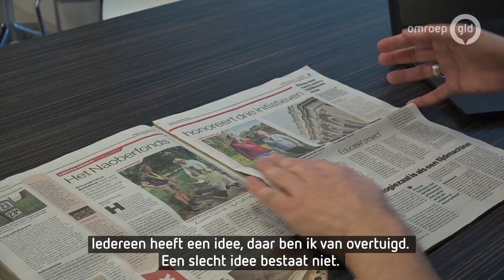Ideeëndokter maakt succes van Berkellands Naoberfonds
BORCULO - Wie het restaurant van het gemeentehuis in Berkelland binnenkomt, ziet hem direct zitten. Halflang zwart haar, donker t-shirt en vriendelijke ogen: de ideeendokter. Johan Godschalk zit iedere week in het gemeentehuis om mensen die een goed idee hebben verder te helpen.